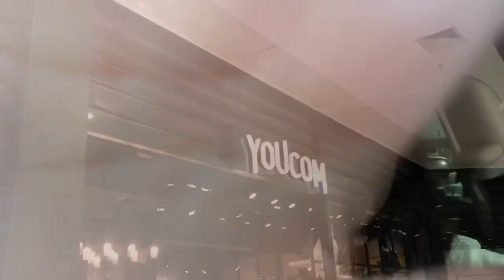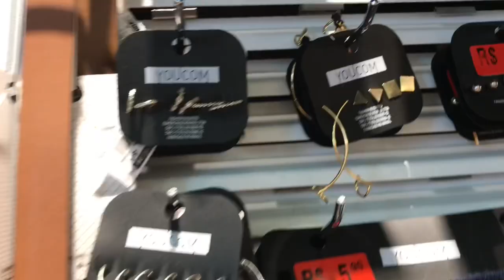ACHADINHOS YOUCOM: + DE 20 LOOKS PARA USAR NO LOLLAPALOOZA